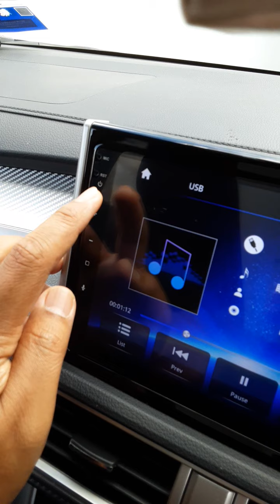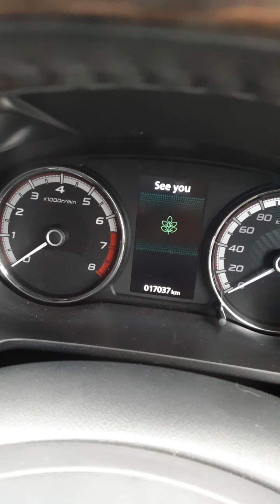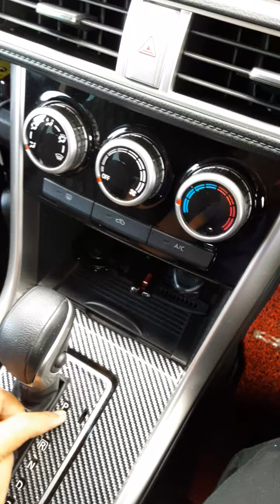Cara "off" kan enjin XPANDER 😊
Perkongsian cara saya off kan enjin XPander. InshaAllah, kalau kita ikut step yang betul, kereta kita dapat dikunci dengan baik dan taklah bunyi alarm dan sebagainya.

Moga bermanfaat.

Sare Sensei